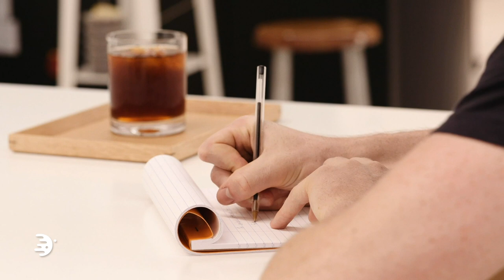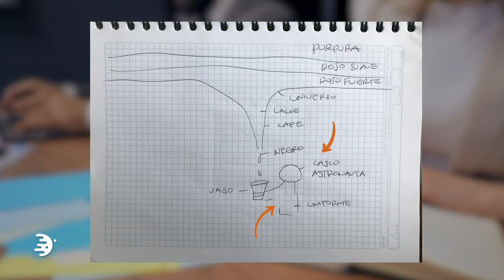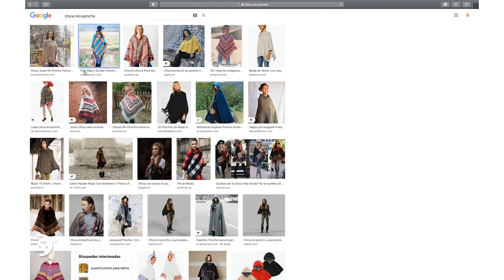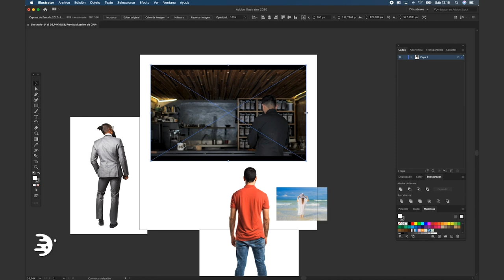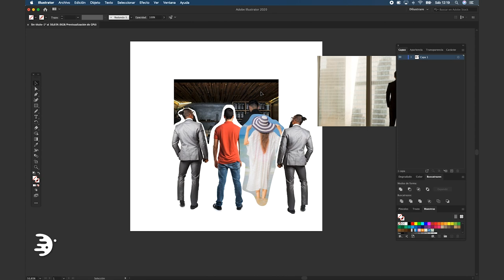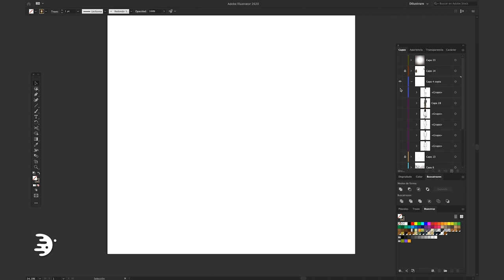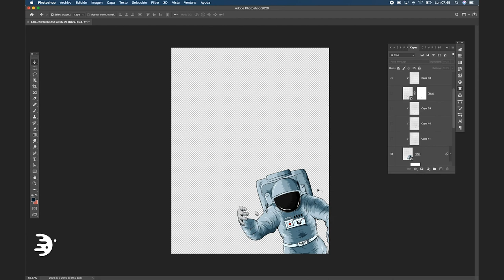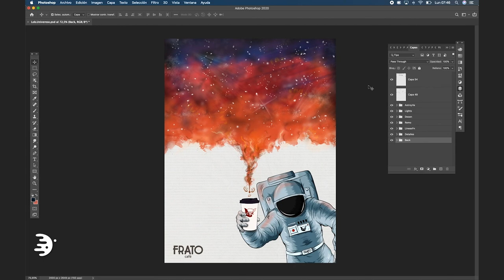Ilustracion para Negocios · COMO Hacerlo! | Dilustrare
En este video, podrás ver 4 pasos a tomar en cuenta para crear Ilustraciones enfocadas a los negocios. Pon tu creatividad a prueba y crea ilustraciones a OTRO NIVEL!

Dilustremos!

Tiempo:
00:00 Intro
00:28 Punto #1
01:50 Punto #2
02:56 Punto #3
04:48 Punto #4
07:18 Otros Ejemplos · Ilustración para Negocios